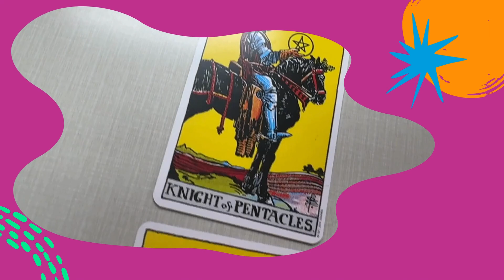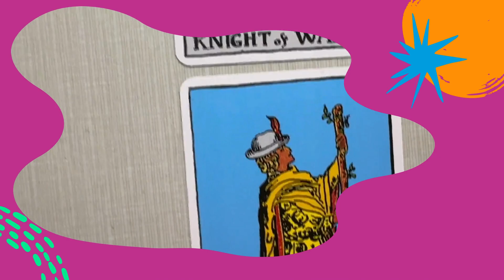Wednesday Wisdom: Decoding the Mysteries of Court Cards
Join us for Wednesday Wisdom as we unravel the secrets of tarot court cards! Discover the profound wisdom behind the Page, Knight, Queen, and King, and learn how to interpret their intricate symbolism. Dive into the world of Carl Jung's personality types and explore the elemental associations of each court card. Unlock the power of tarot for self-discovery and guidance on your spiritual journey.